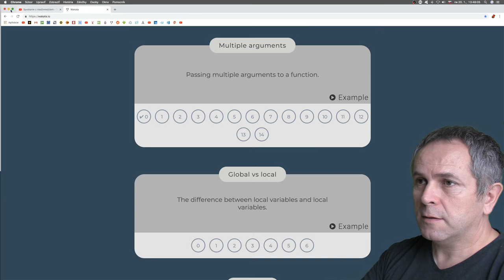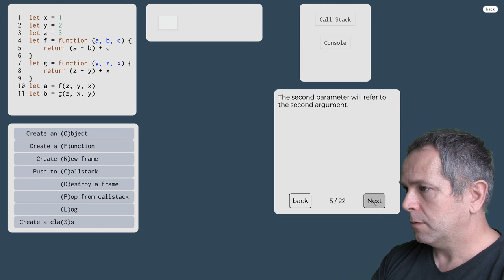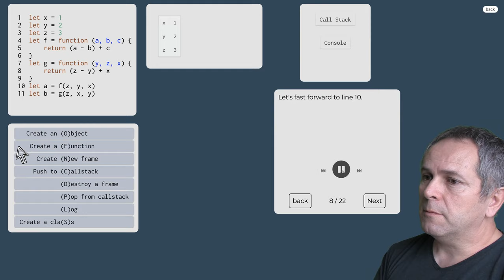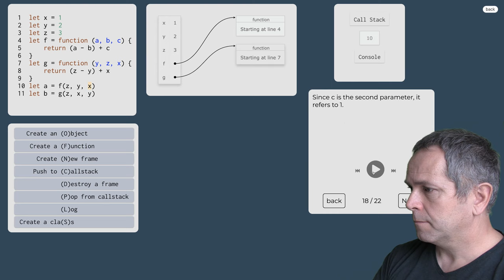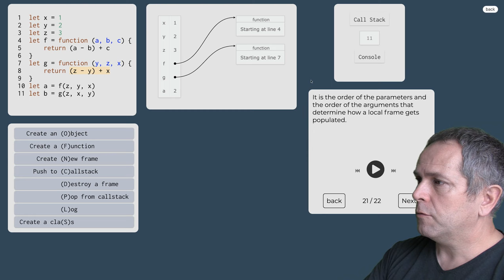1039 👅 1.2.15.t. Funkcie s viacerými argumentmi v JavaScripte